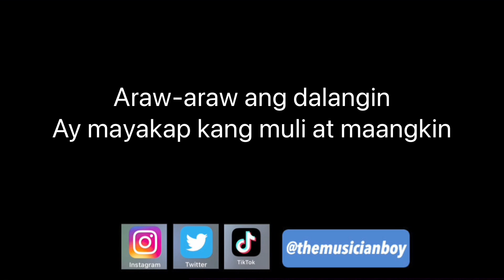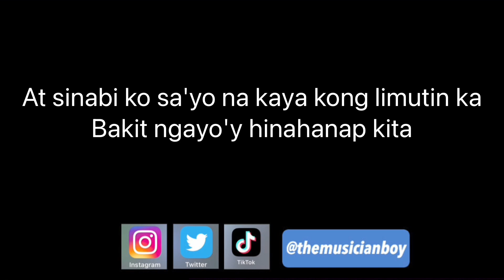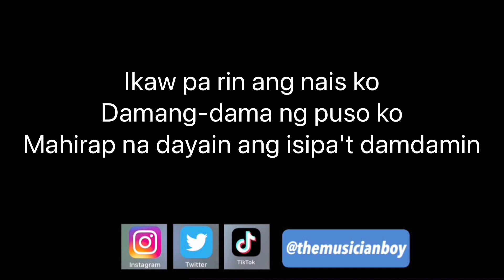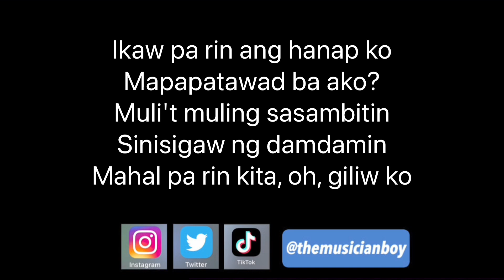Mahal Pa Rin Kita | ROCKSTAR | MALE LOWER KEY | Piano Karaoke by Aldrich Andaya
Songwriter: Vehnee A. Saturno